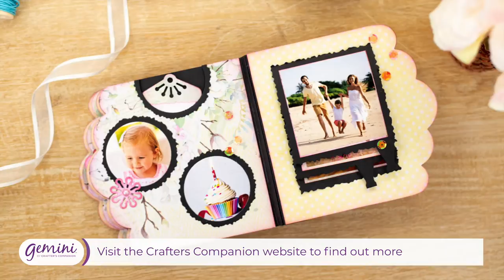Mini Memories: Spine & Binding